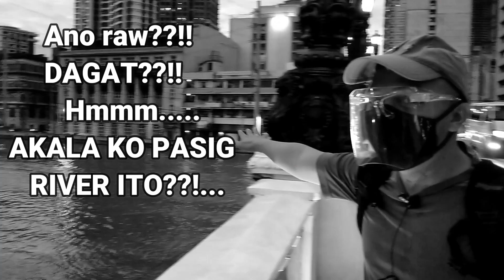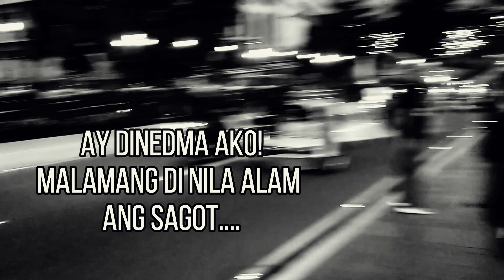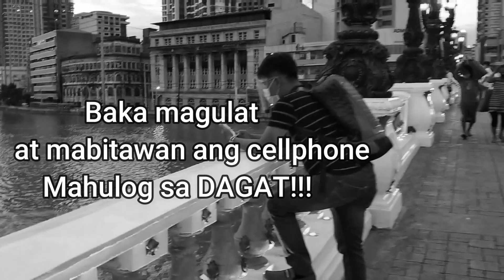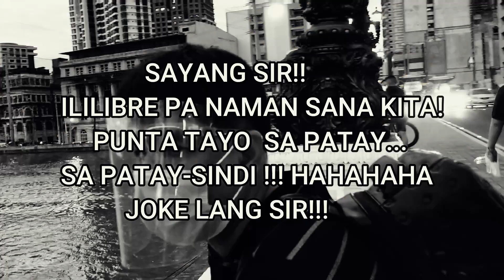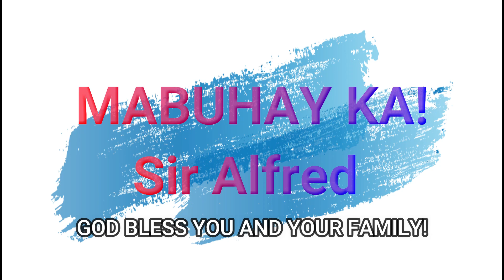LAKBAY ARAL JONES BRIDGE THE FUNNY EDITION Season 7 Episode 5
ATTRIBUTIONS:

1. The First (Original Design) Jones Bridge
2. Aerial view of the Jones Bridge in 1930s and the Manila Post Office Building

3. Aerial view of the temporary Bailey Bridge and Ermita

4. The Jones Bridge and its surrounding buildings destroyed following the Liberation of Manila
By United States Army Signal Corps - This media is available in the holdings of the National Archives and Records Administration, cataloged under the National Archives Identifier (NAID) 80678539., Public Domain,

5. 1947 reconstruction of Jones Bridge

6. Aerial view of the Jones Bridge in 2015 (with Intramuros and Manila Bay in the background)

7. Photo of Jones bridge painted in gold

8. The gold-painted steel girders of the bridge are lighted by LEDs.

9. Gratitude which has been on display at Rizal Park, is now reinstated back at the bridge after 74 years

10. View from the bridge looking north to Binondo during its 2019 inauguration.